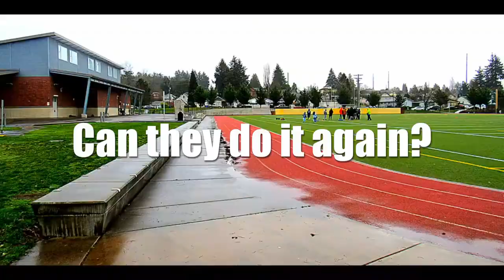MASHUP / Can the South Sound Seminoles repeat in 2021? [COMMUNITY]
A South Sound Seminoles MASHUP -- a little bit of everything but the kitchen sink tight here. With a backdrop of head cam footage from the 2020 Championship game, photos and video clips from 2021 practices to date and a sampling of photos from a Seminoles vs Hurricanes regular season game in 2020 are juxtaposed and given an accompanying 4-song music track. Hardcore South Sound Seminoles fan fanatics will think this is only for them, but really this video is for everyone.